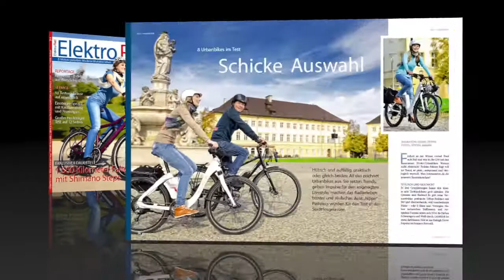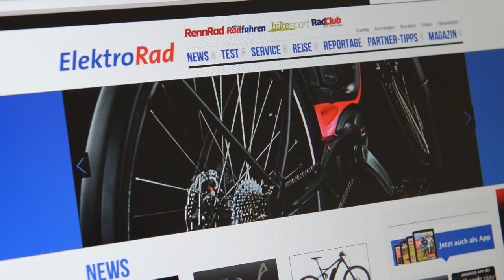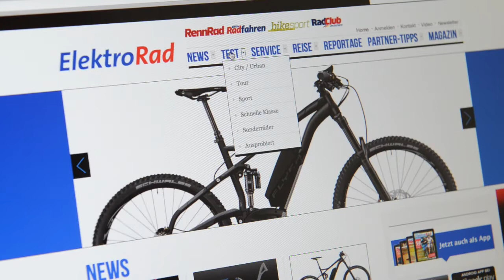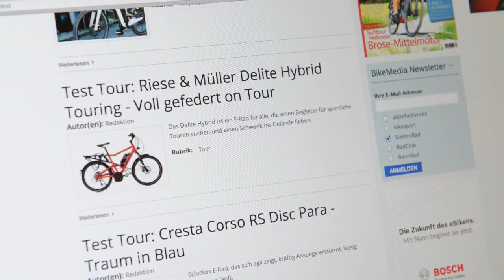ElektroRad Trailer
Die ElektroRad ist im deutschsprachigen Raum das meist gelesene Magazin zum Thema „Elektrofahrräder“.
Neben umfangreichen Tests und Kaufberatungen zu Elektrorädern
bietet das Magazin Reportagen und Hintergrundinformationen sowie Service-Teile zu Technik, Radmode, Ergonomie und Gesundheit. ElektroRad informiert über Neuigkeiten und Events und eröffnet dem Leser vielfältige Genuss- und E-Radreisewelten.